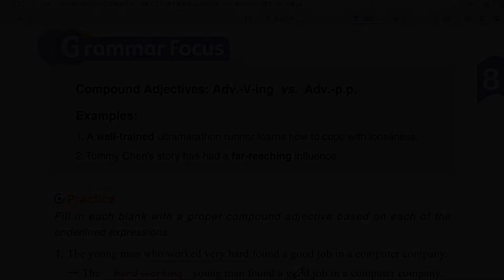B2 L8 Grammar Focus